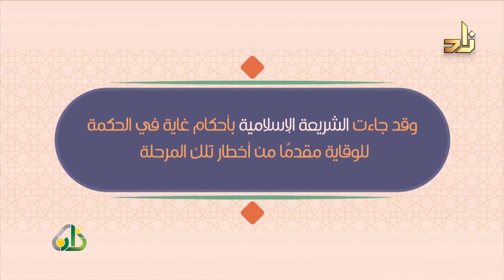لغة الخطاب التربوي مع النشء (٢) || د. عادل رشاد غنيم || د . خالد بن أحمد السعدي || أسس التربية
أسس_التربية لغة_الخطاب_التربوي_مع_النشء _ج(٢)